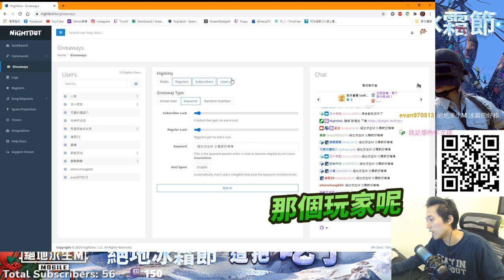【絕地求生M】嗚呼！滑雪囉！雪人胖胖 ☃《實況主冰霜挑戰》Round 2 實況精華（Feat. 龜狗、月希、Krapy、湘湘）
【絕地冰霜節】實況主冰霜挑戰精華 🎬
嗚呼！滑雪囉！雪人胖胖！冰！雪人胖胖！
看實況還能抽獎？到底哪裡來的好康 (*´﹃`)
快來跟我們一起滑雪跟冰雕吧 🏂